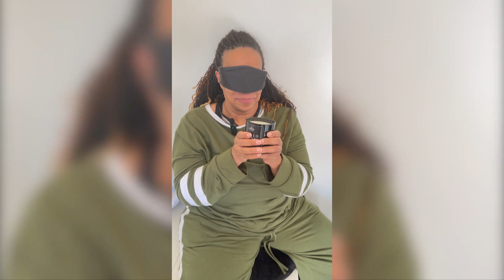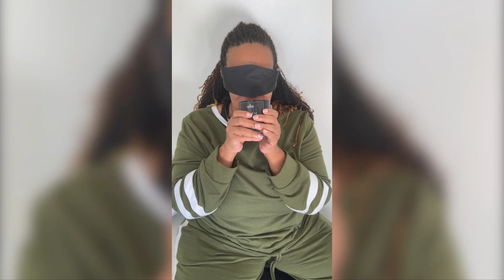Blind Candle Smell Test w/ The Team | The Noble Brand Vlogs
How well does our team know our candle scents without looking? Join us as we test our team members (new and old) during our pop-up candle truck experience in Los Angeles!

00:00 Title Sequence
00:26 Introduction
00:41 Kelsee's Smell Test
03:03 Mama Noble's Smell Test
04:43 Maddy's Smell Test
09:02 Sydney's Smell Test